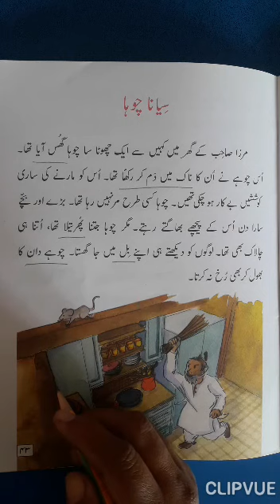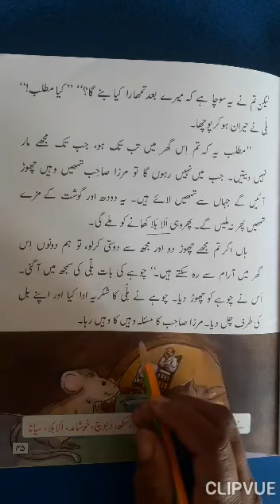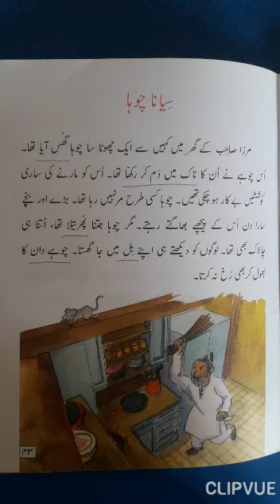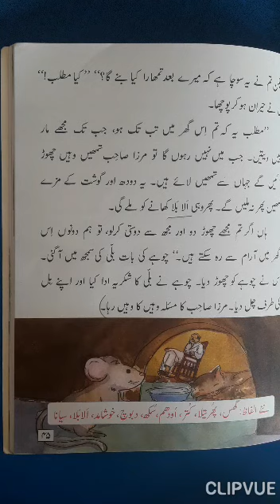Class II Urdu MT Lesson 13 Part 02 Video 12, Dated: 23-12-2020